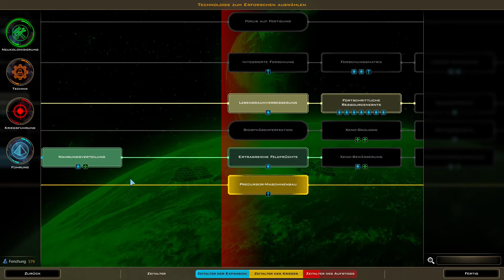Galactic Civilizations 3 - Arceanisches Reich [28] - Deutsch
Galactic Civilizations 3 mit den kriegerischen Arceanern!

Als Spezialfähigkeit können unsere Sternenbasen gegnerische Schiffe verlangsamen und unsere eigenen Schiffe buffen.

Schwierigkeitsstufe Genie!